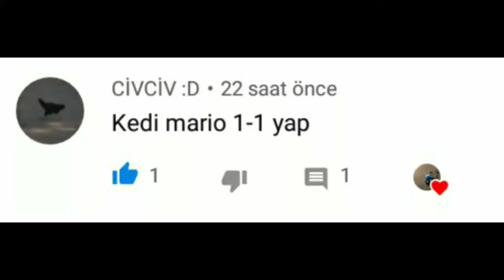Kedi Meyro (Cat Mario)(isteğe özel)